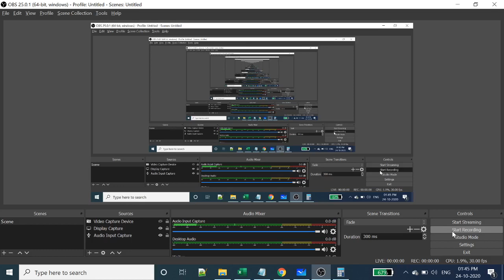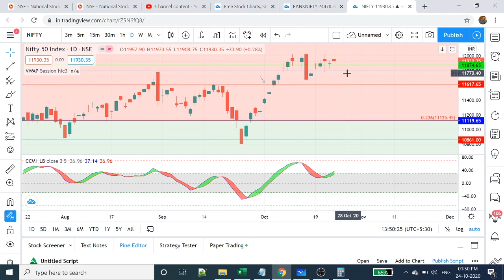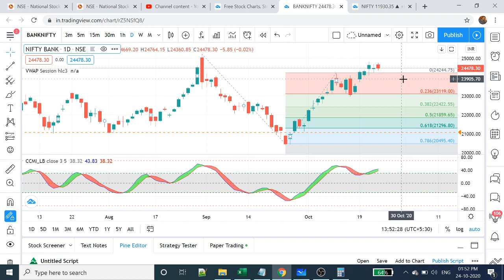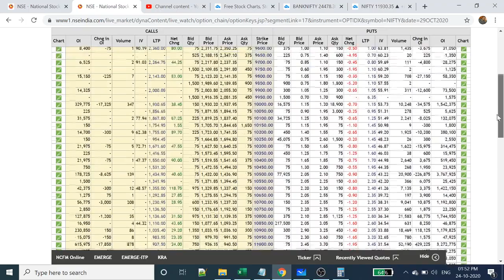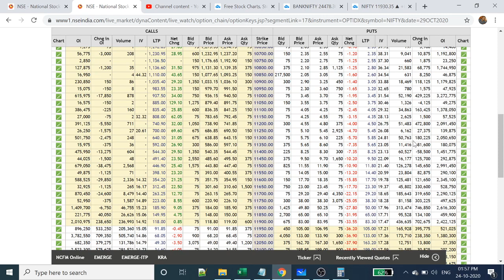Nifty Analysis | Bank Nifty Analysis | 26th-30th Oct 2020 | Intraday Trading Strategy|Tamil